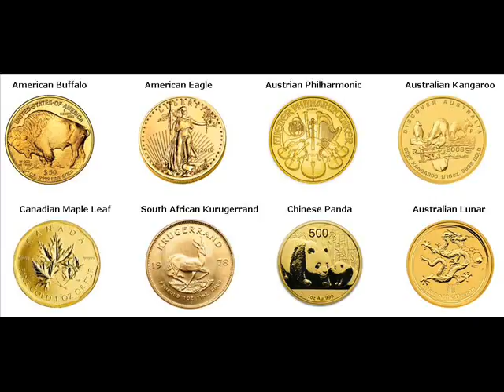Rare Gold Coins For Sale Windham Greene New York